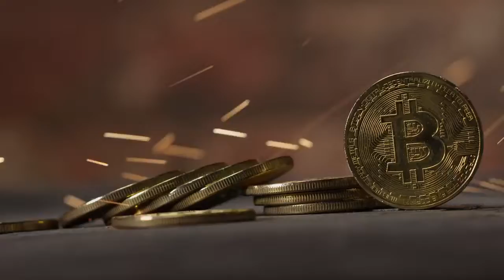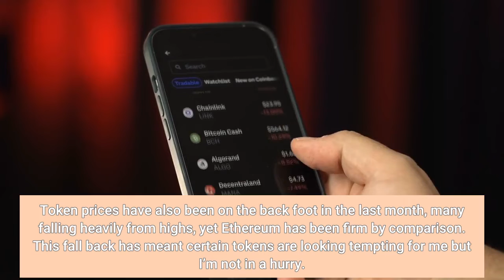Crazy Moves For Bitcoin Ethereum Polygon Compound And Sushiswap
Bitcoin is sure to crash and it is as sure to moon, that is how bitcoin moves. Right now people can be forgiven for being scared bitcoin is going to crash more so than usual. I’ve been a bear since bitcoin broke above $40,000, or more accurately, risk off in big crypto since then. I’ve been playing in DeFi and in tokens at a level leveraging the insane volatility of lesser cryptos rather than hold “all in positions” in bitcoin. Playing smaller tokens with big beta at smaller position size, keeps the downside at a much lower level than playing bitcoin or for that matter Ethereum in huge size, while retaining the nominal upside. That has worked out well and I have missed out on a lot of white-knuckle action and picked up a few nice moves without risking my shirt on the outcome. As a bear it’s hard to play the long game but even as a bear I’m not insane enough to short bitcoin or Ethereum and risk “gamblers ruin.”My current favorite token position is matic token on the Polygon chain. If bitcoin is not going to drop off its perch, then matic will do extremely well with a 50%-100% upside. For bitcoin to do that well would be titanic and tokens like matic would likely go up well beyond 100% in such a move. Conversely, if BTC was to crash under $20,000, I don’t mind wearing matic tokens for the long term. The mid-term future of bitcoin is simply not predictable at this point, so the way to trade crypto is to size positions conservatively and manage risk. Token prices have also been on the back foot in the last month, many falling heavily from highs, yet Ethereum has been firm by comparison. This fall back has meant certain tokens are looking tempting for me but I’m not in a hurry. Compound, after its accidental largesse, is looking inviting and so is sushiswap. Both of course have the U. S. regulatory sword of Damocles hanging over their head, but you have to factor that in for every project out there that gets to a certain market cap scale. I’m in gentle acquisition mode with them. Meanwhile bitcoin is in a “move,” that is to say it is no longer in the bull wave that saved it from crashing this summer and seems to be on the cusp of something dramatic. How that pans out is the call we have to make. I’m still bearish, so I’m expecting big drops, but I have to say I’m not going to back that with a short position because me and the market are not at one in crypto, since I lurched off with my gains back at the beginning of the year. The crash I expected happened, but half way down it turned right around and went back on up. So I defer to the bulls, at least for now. Here is the basic chart as I see it:This is a solid picture but simply too boring for either bull or bear, but it’s a good guide to judge the natural volatility of bitcoin, even when it’s going sideways. Colossal volatility means huge range, which is why it is so hard to predict the next moves.